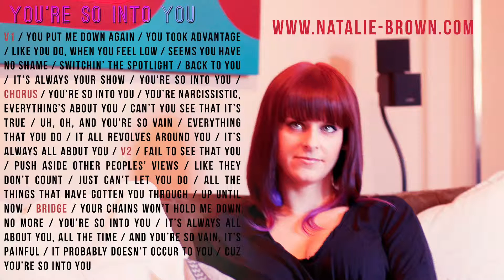You're So Into You | Natalie Brown | The Relationship Odyssey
✸✸✸✸Lyrics✸✸✸✸

YOU’RE SO INTO YOU

Natalie Brown & Jeremy Rwakaara

V1
You put me down again
You took advantage
Like you do, when you feel low
Seems you have no shame
Switchin’ the spotlight
Back to you
It’s always your show

Chorus:
You’re narcissistic, everything’s about you
Can’t you see that it’s true
Uh, oh, and you’re so vain
Everything that you do
It all revolves around you
It’s always all about you

V2
Fail to see that you
Push aside other peoples’ views
Like they don’t count
Just can’t let you do
All the things
That have gotten you through
Up until now

Bridge:
Your chains won’t hold me down no more
It’s always all about you, all the time
And you’re so vain, it’s painful
It probably doesn’t occur to you
Cuz you’re so into you